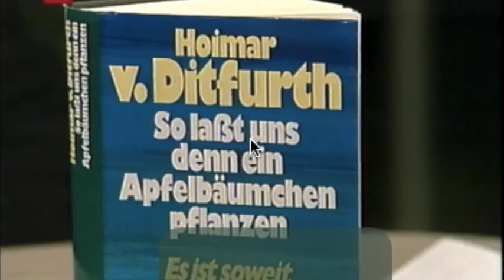Hoimar von Ditfurth, Mahner (Interview, 1986)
Gespräch mit dem Publizisten Hoimar von Ditfurth über sein Buch "So lasst uns denn ein Apfelbäumchen pflanzen" über die bedrohte Existenz der Menschheit; Sendung Karussell vom 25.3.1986 mit Kurt Aeschbacher, Schweizer Fernsehen.